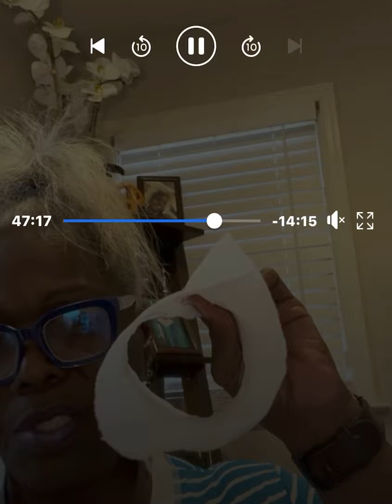Part Two Psalm 55 Explained